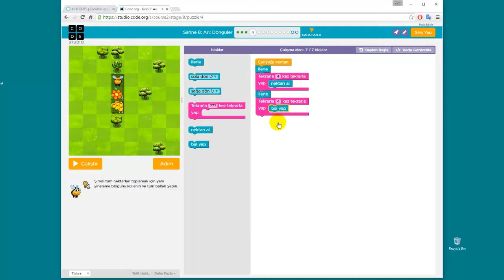Çocuklar için kodlama eğitimi: Örnek oyun etkinliği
Çocukların algoritma oluşturma yeteneklerini eğlenceli bir yol ile (çeşitli oyunlar yapmalarını sağlayarak) geliştirmeyi hedefler. Böylece çocuklar, bilgisayar programlarının arka planda nasıl çalıştıkları hakkında bilgi sahibi olurlar ve gerçek bir programlama dilini öğrenmeye başlamak için gerekli temeli edinirler.